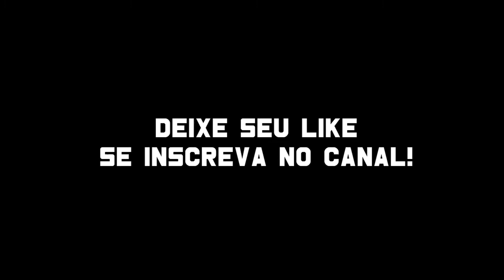FAZ O P VS LOS - NFA PEGANDO F0GO!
AS MELHORES CLIPADAS DE FREE FIRE!

SEGUE O INSTA: @SOCLIPADA_FF